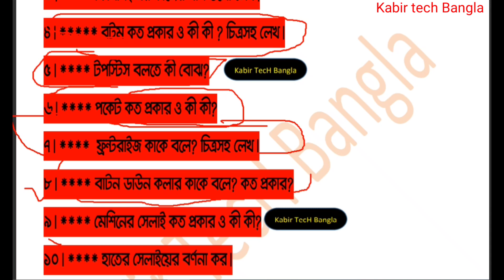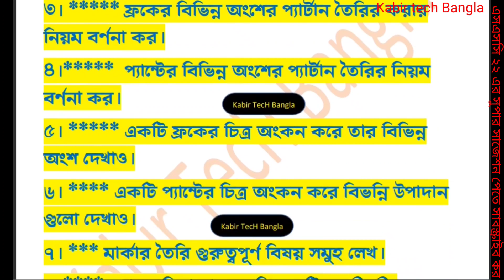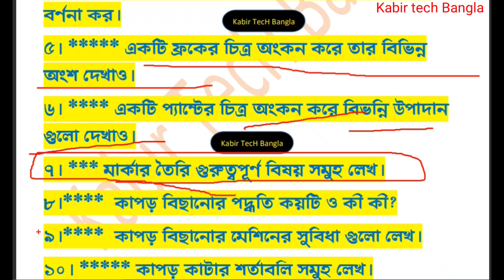SSC 2022 Vocational Dress Making-1 2nd Paper Supper Suggestion || এসএস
ssc 2022 vocational dress making-1 2nd paper supper suggestions,  vocational 2022 ssc making-1 2nd paper supper suggestions solution,  এসএসসি ২০২২ ভোকেশনাল ড্রেস মেকিং-১ ২য় পত্রের সুপার সাজেশন,  ভোকেশনাল এসএসসি সুপার সাজেশন সমাধান,